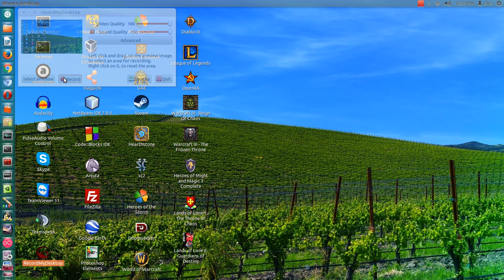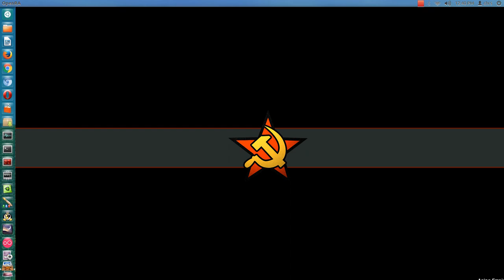OpenRA Survival 01 Hard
OpenRA (Open Red Alert) Survival gameplay.